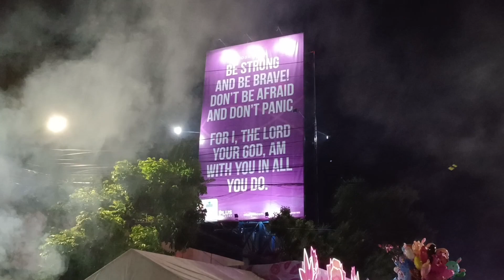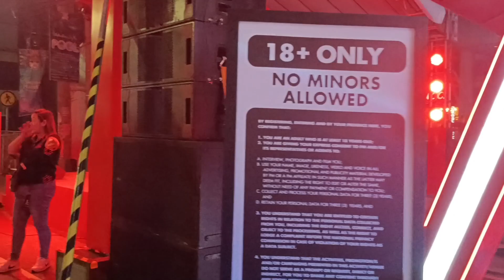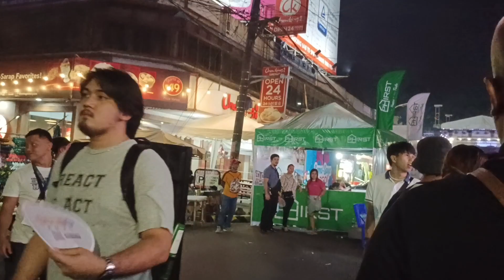Masskara festival 2023 Lacson tourism street...